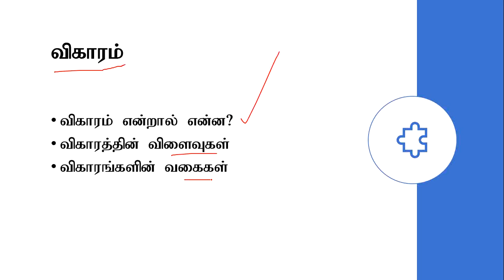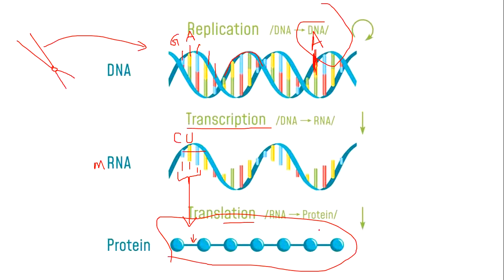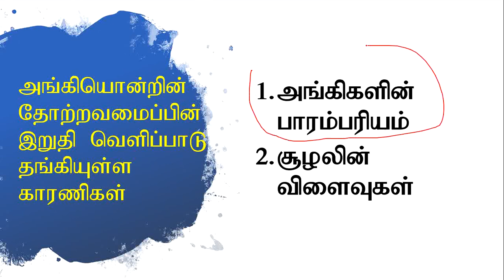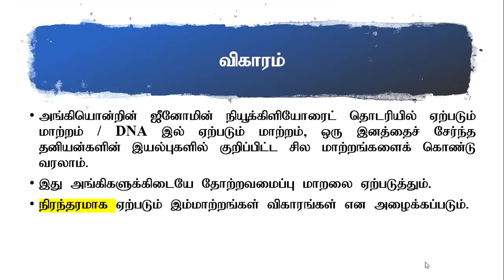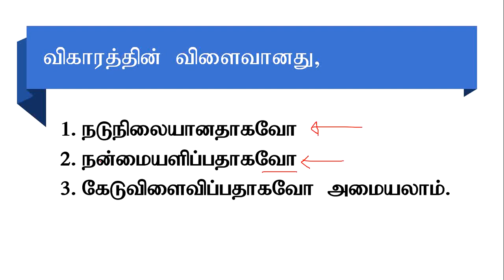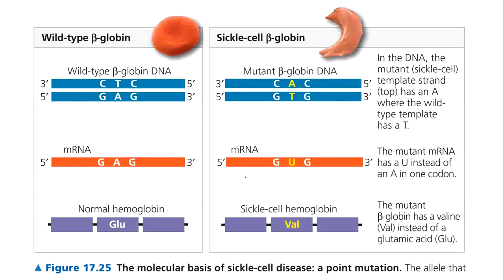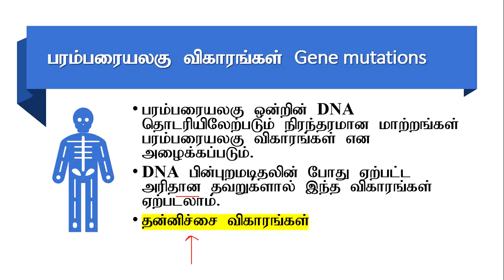A/L Biology Video tutorial Unit 7 part III Mutation உயர்தர உயிரியல் - அலகு - 7, விகாரங்கள்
A/L BIOLOGY
Grade 13
Unit 7
Molecular Biology and Recombinant DNA Technology
Part-III
MUTATION - I